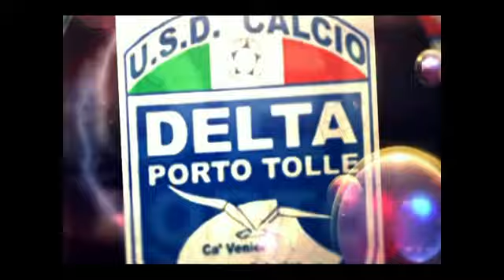San Marino - Unione Venezia 2-1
Sconfitta pesante per l'Unione Venezia, a San Marino contro la penultima della classe la sorte ha girato ancora contro i ragazzi di Mister Dal Canto. Il primo tempo è stato tutto sommato buono, almeno tre palle gol clamorose, ma non è bastato, anzi, le forze sono andate via via scemando lasciando campo libero al San Marino. Nella sfortuna c'è da annotare le sconfitte di Feralpi Salò e Albinoleffe che mantengono i lagunari a più tre punti per la zona play off. Ora però, sarà fondamentale abbassare la testa, domenica arriva la Cremonese, squadra tosta e solida, ma soprattutto guai a pensare che i lombardi siano appagati dall'obbiettivo già raggiunto, si rischia debacle e perdita dei play off.